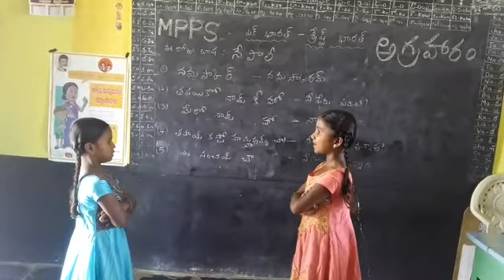Bhashasangam in Nepali Language at MPPS Agraharam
Sambepalli Md. Devapatla complex